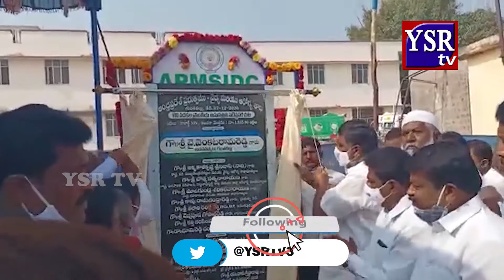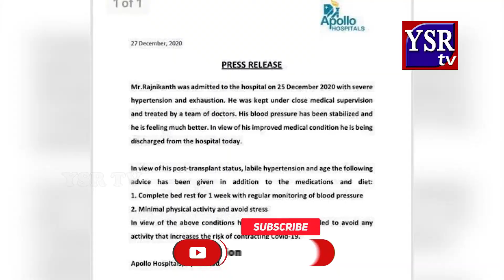ఇళ్ల పట్టాలు రాని పేదలకు రాష్ట్ర ప్రభుత్వం గుడ్ న్యూస్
ఇళ్ల పట్టాలు రాని పేదలకు రాష్ట్ర ప్రభుత్వం గుడ్ న్యూస్ చెప్పింది. అర్హత ఉన్నా కూడా ఇళ్ల పట్టాల లబ్ధిదారులుగా ఎంపిక కాని వారు మరోసారి దరఖాస్తు చేసుకోవాలని సీఎం జగన్ సూచించారు. దరఖాస్తులను పరిశీలించి 90 రోజుల్లో లబ్ధిదారుల ఎంపిక చేస్తామని ఇళ్ల పట్టాల కేటాయింపు అనేది నిరంతర ప్రక్రియ అని సీఎం జగన్ స్పష్టం చేశారు. అంతేకాకుండా న్యాయపరమైన చిక్కులు వల్ల కొందరు లబ్ధిదారులకు ఇళ్ల పట్టాలు అందించలేక పోతున్నామని సీఎం ఆవేదన వ్యక్తం చేశారు. లీగల్ సమస్యలు తీరిన వెంటనే వారికి కూడా ఇళ్ల పట్టాలు అందజేస్తామన్నారు.